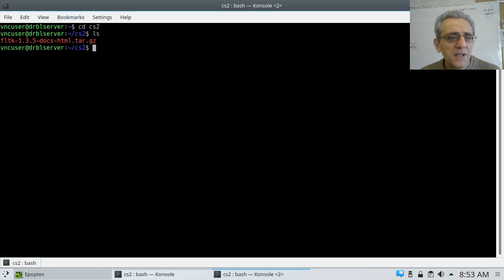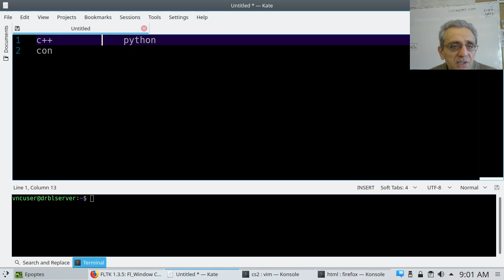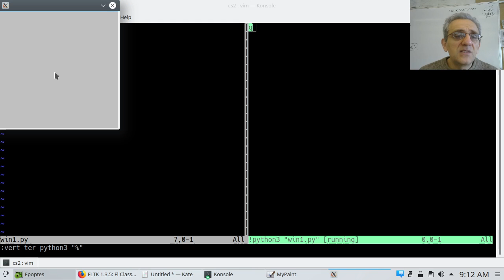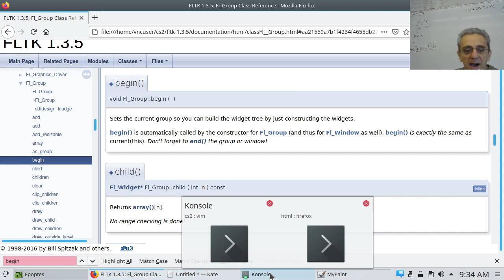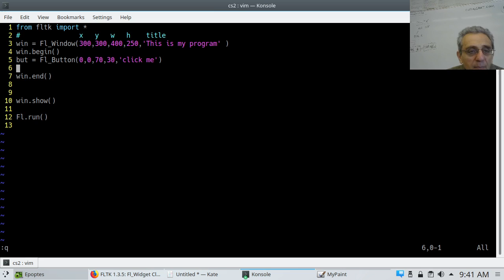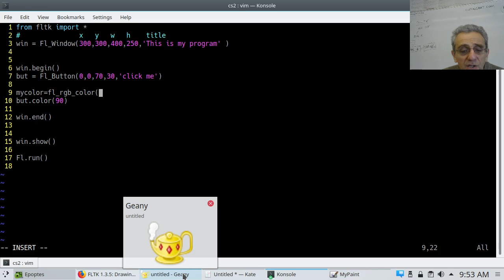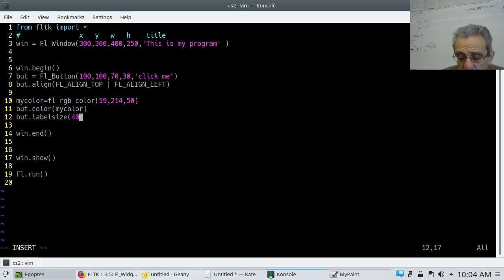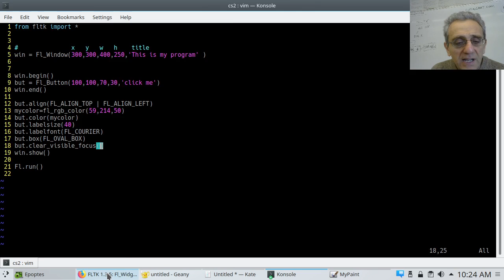CS2 Lesson 2 - Make a window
Create a window and button then change some button attributes.

--chapters--

00:00 Get the Docs
03:46 Importing
04:17 Window
06:40 Translate C++ to Python
08:04 Window coordinates
11:22 Screen size
14:26 Event loop Fl.run()
17:00 Window title
18:06 Window location
20:16 Begin/End
22:11 Inheritance
24:15 Button
28:32 Get/Set methods
30:00 Return Values
32:14 Colors
40:55 Alignment
44:40 Label attributes
48:45 Box types
52:55 Clear focus